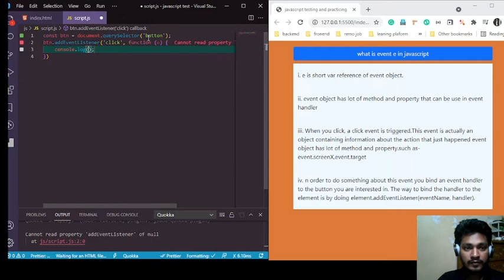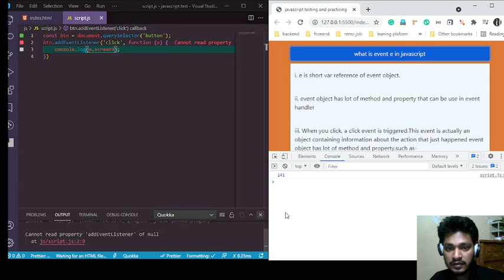what is event e in javascript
e is short var reference of event object.event object has lot of method and property that can be use in event handler.When you click, a click event is triggered.This event is actually an object containing information about the action that just happened event object has lot of method and property.such as-event.screenX,event.target